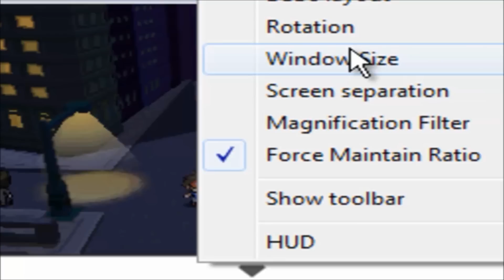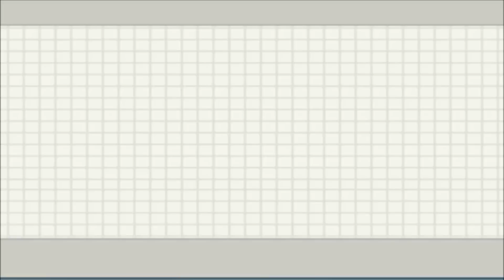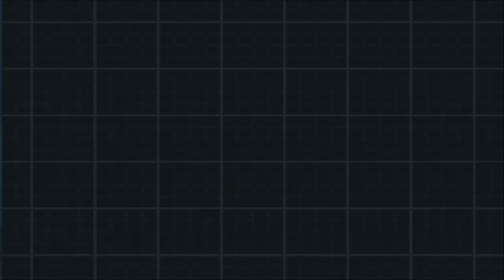Pokemon White 2 Part 11-Gym Leader #3 {Burgh} Is It A Gym Or A Circus??!!! {HD 1080p}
Lets Get Straight To Business!!!
3rd Gym Badge Here We Come!